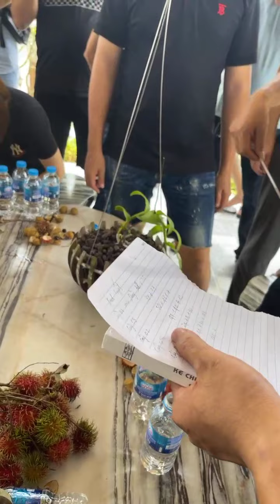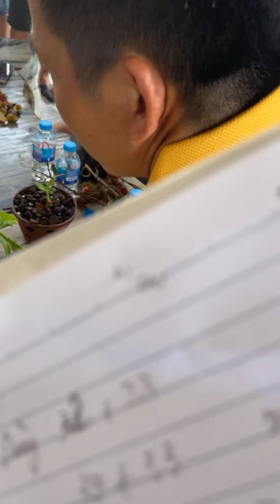miền bắc thu mua lan var rầm rộ | Giá cao vẫn quét sạch vườn thời điểm về bờ thành công rực rỡ